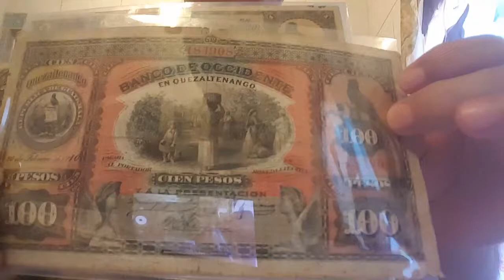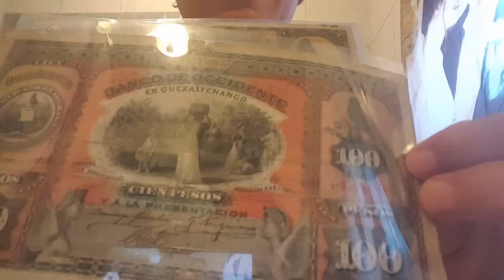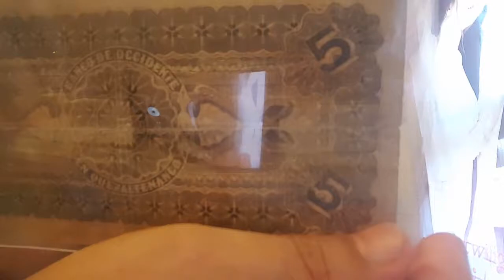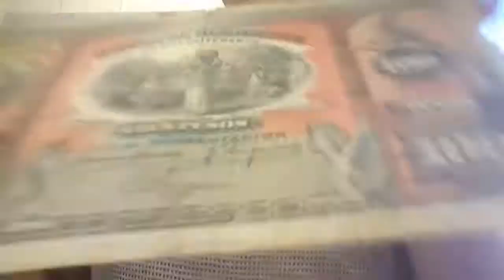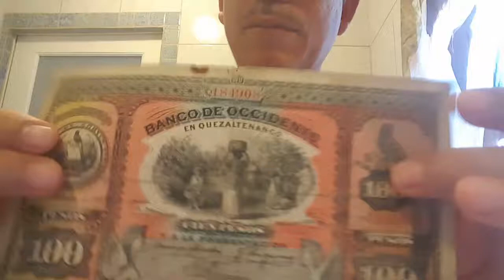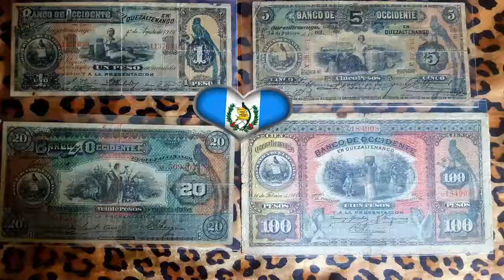Billetes De Guatemala Del Banco De Occidente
4 beautiful banknotes from Guatemala made from the occident bank on Quetzaltenango city those were made between the year 1900 and 1917 they are beautiful and very hard to find especially the 100 pesos bill but I got this complete set, hope you like it comment, subscribe to my channel for new videos and give me a like 👍thanks for watching...